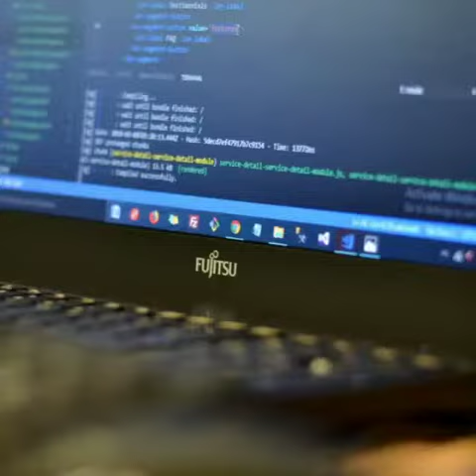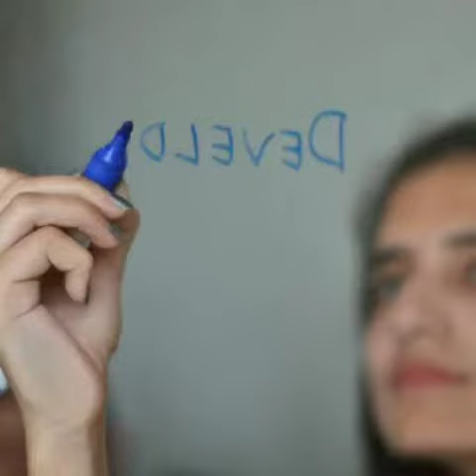Team 01Synergy- The Best Software Development Company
The way a team plays as a whole determines its success. You may have the greatest bunch of individual stars in the world, but if they don’t play together, the club won’t be worth a dime.